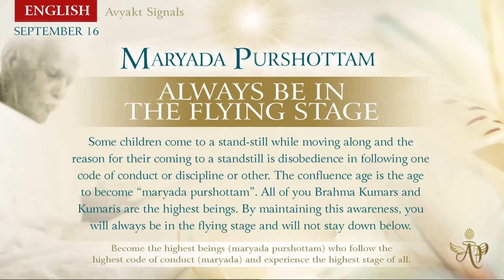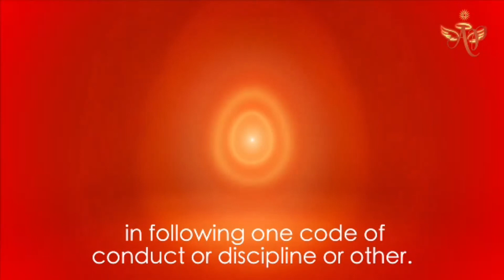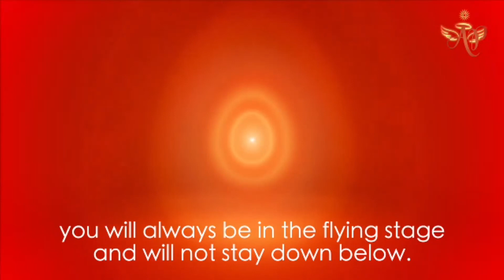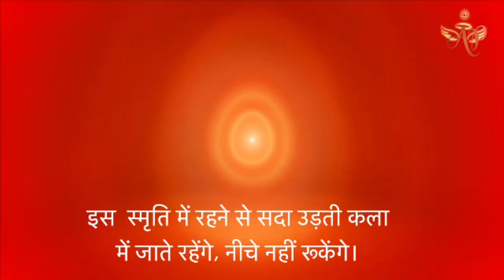Spanish September 15, 2022 Mohini Didi Maryada Purshottam Always be in the flying stage #15